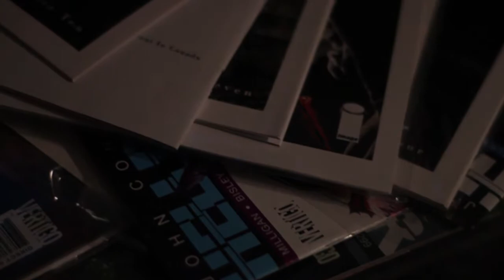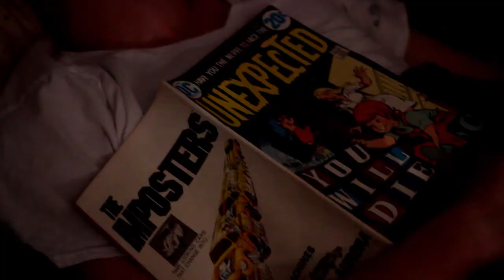Camera Obscura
Cinema Production II - Final Project #1